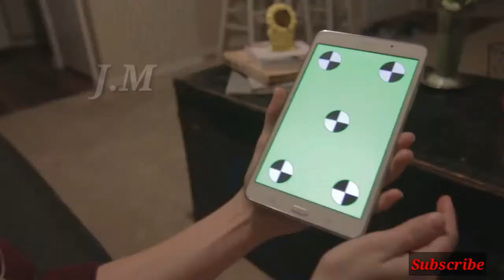ସମୟ କୁ ନଷ୍ଟ କର ନାହିଁ || Don't waste Time || Odia Motivation 2020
samaya ra sadupajog karantu.samayaku chinihiba pain chesta karantu...